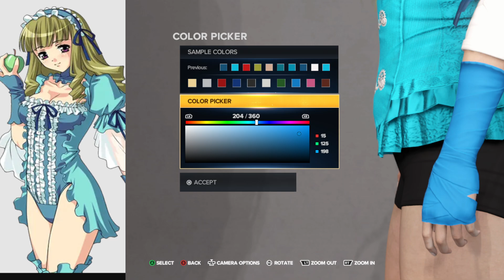Wrestle Angels ver. WWE 2K23 大空 みぎり作り Making Migiri Oozora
WWE 2K23 입니다.